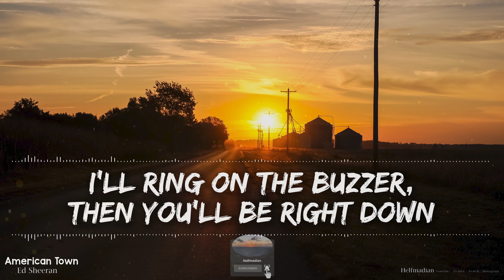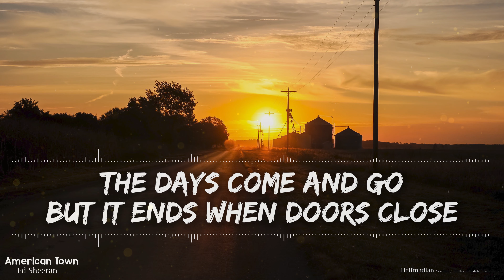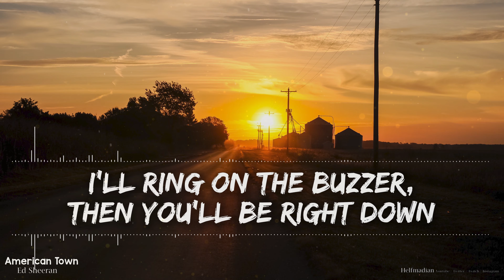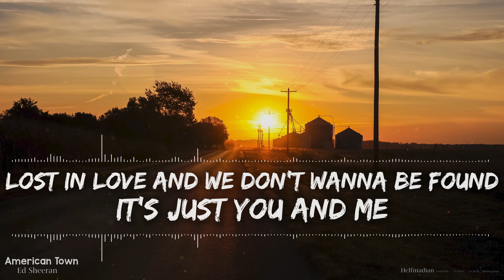Ed Sheeran - American Town (Lyrics) - Full Audio, 4k Video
🎵 Support Ed Sheeran on socials! 🎵

🎤 Lyrics 🎤

We’re a long way from home
Haven’t seen you in so long
But it all came back in one moment
And the year started cold
But I didn’t notice at all
When we found there’s a room we’re both in

We get Chinese food in small white boxes
Live the life we saw in Friends
Your room it barely fits the mattress
Wake up leave for work again
The wind it seems to blow right through us
Down jackets are the trend
The rush of rushing deep into love

English girl in an American town
No elevator to the 5th floor I’ll
Ring on the buzzer, then you’ll be right down
I wish time would freeze
Dungarees over the hoodie we’re out
Feet are 3 feet off the ground
Lost in love and we don’t wanna be found
My English girl in an American town

The days come and go
But it ends when doors close
And a scent of your perfume’s on me
You’re useless with your phone
Electric when one on one
I thought I would be more nervous darling

We watch comedies and miss the endings
Conversations til the dawn
Any change in tide we push against it
Challenge meanings in the song
Then head out without a reservation
Drinking out of paper bags
Wasting time is time not wasted, with my

And when our eyes are closed together, I can’t explain
How the scent of your perfume takes me to a higher place
We can watch it unfold, or we can change how it tastes
And rebuild when it breaks down

We drink Moscow mules and steal the cups from
Mostly the Bowery bar
What a perfect day to fall in love on
What a way to make it start
It appears when you think all is lost then
You don’t remember when
It started never have to pretend, with my